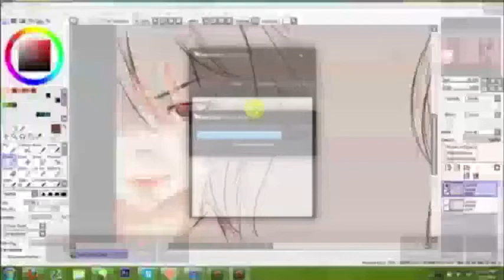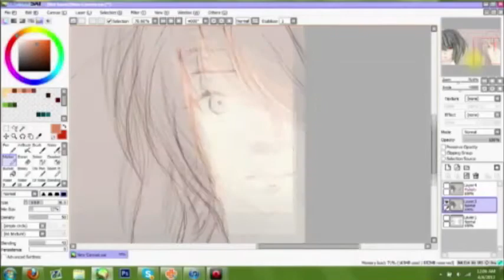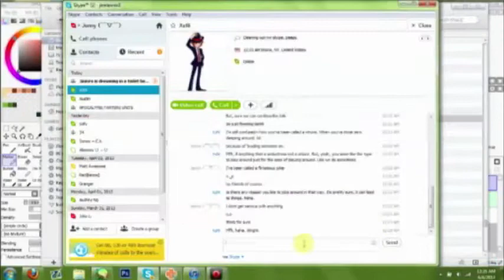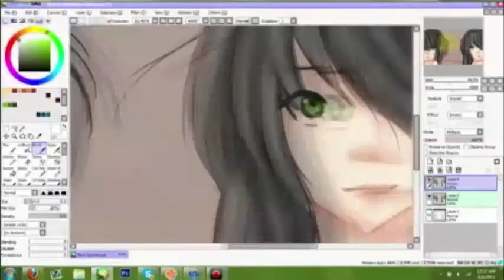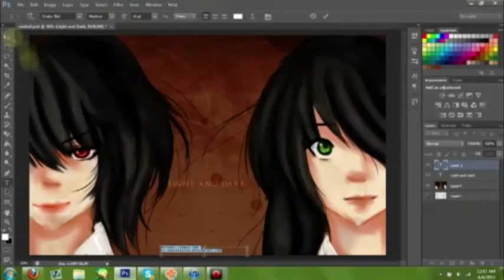Light and Dark Speed Paint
Speedpainting one of my own drawings :D..

Songs:
Standing Still [Instrumental] by U-kiss
On and On [Instrumental] by VIXX

Support them :D!